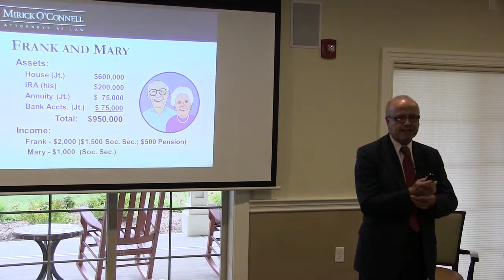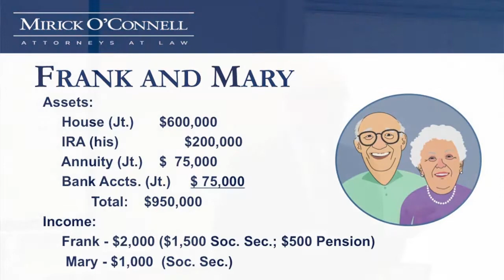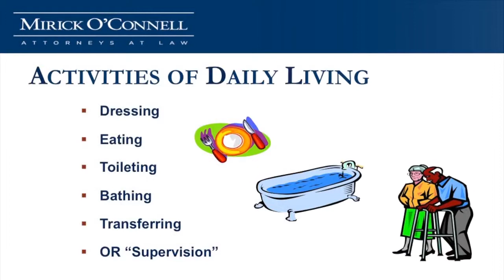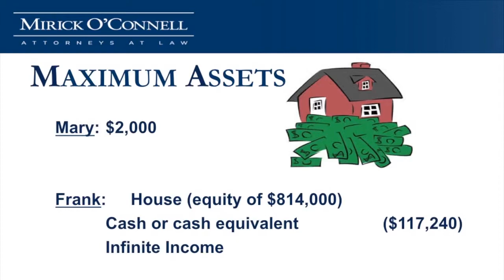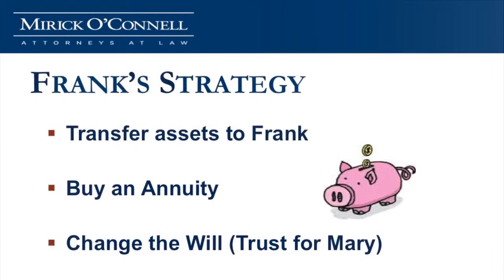Managing your Resources - Wayland - (Part 1) 9-9-14